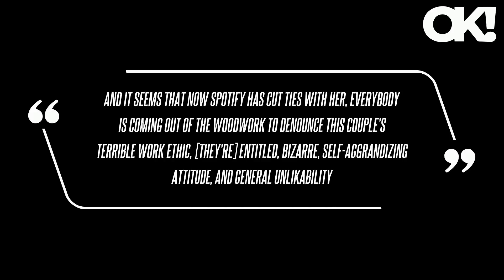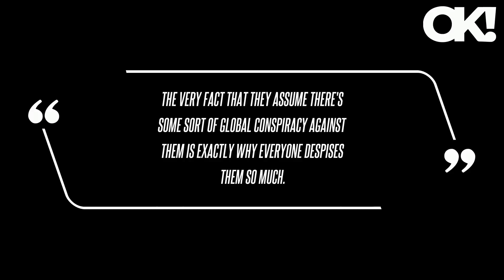Meghan Markle and Prince Harry Attacked by YouTube Star for 'Defaming' Her in Netflix Series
"The Duchess or reality TV show game show briefcase girl, whatever the f*** she thinks she's supposed to be, has had her deal with Spotify, the $20 million 12-episode podcast deal, cut," the influencer said.